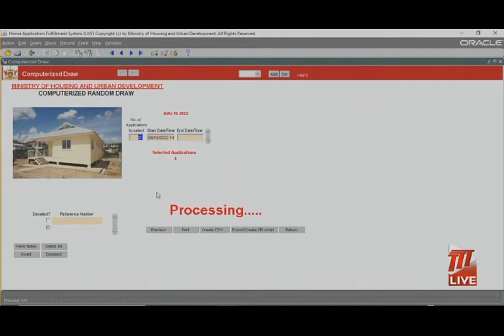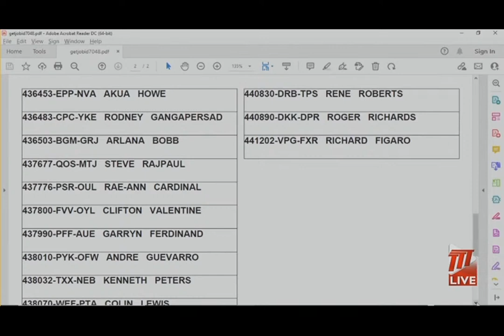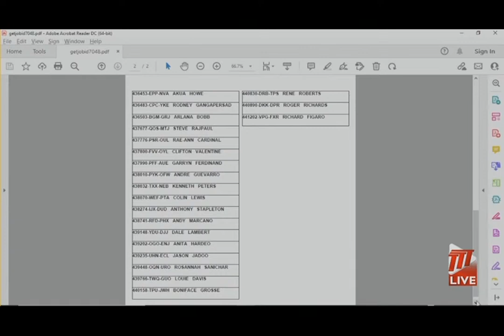Live Draw For The Distribution Of Lots To Former Petrotrin Employees - Tuesday August 16th 2022